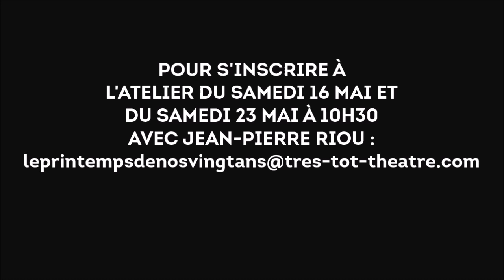LA CHANSON DES 20 ANS - ATELIERS AVEC JEAN-PIERRE RIOU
LE PRINTEMPS DE NOS 20 ANS - La chanson des 20 ans;
ATELIERS SUR LE WEB avec JEAN-PIERRE RIOU
C'est parti pour les ateliers d'écriture : Jean-Pierre vous explique tout dans cette vidéo
2 ATELIERS PROPOSÉS :
- Samedi 16 mai 10h30 (inscriptions jusqu'au vendredi 15 mai 19h !)
- Samedi 23 mai 10h30 (inscriptions jusqu'au mercredi 20 mai 19h)
Envoyez-nous la date de l’atelier qui vous intéresse, votre nom, adresse mail, numéro de téléphone. Nous vous enverrons le lien qui vous permettra d’accéder à l’atelier.